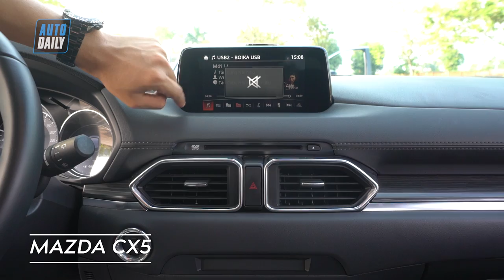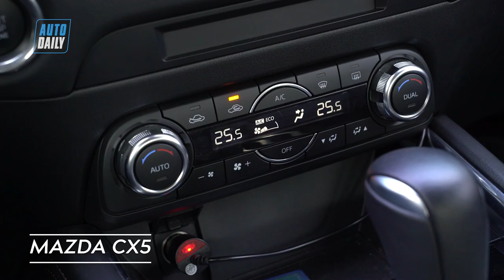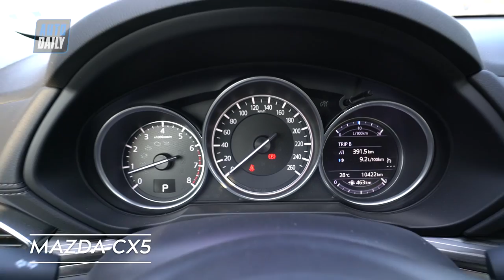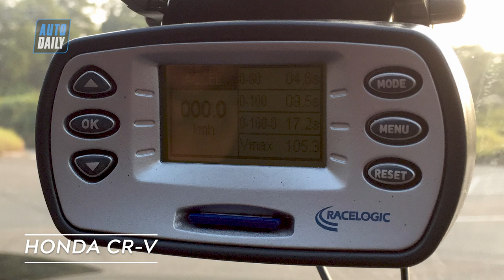So sánh Honda CR-V 2018 và Mazda CX-5 2018: Lựa chọn đầy khó khăn |AUTODAILY.VN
So sánh Honda CRV và Mazda CX5: Lựa chọn đầy khó khăn |AUTODAILY.VN

Trong khi Honda CR-V mới đã có 7 thì Mazda CX-5 vẫn trung thành với các phiên bản 5 chỗ ngồi. Vậy “ai” sẽ về đích trước, hàng loạt trang bị công nghệ tân tiến của Mazda CX-5 hay hàng ghế thứ 3 của Honda CR-V? Trong khuôn video này, chúng tôi xin nêu ra những thông tin tham khảo tới quý bạn đọc.